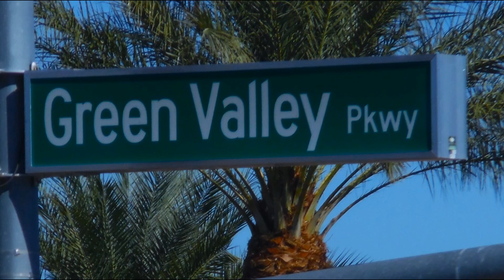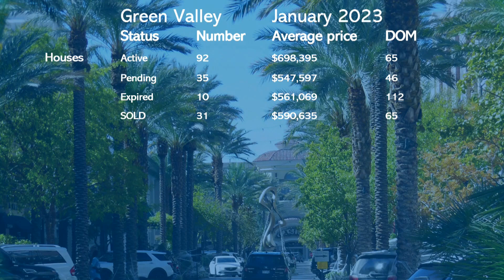Green Valley Real Estate Market Report January 2023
Green Valley Real Estate Market Report January 2023 brings the latest details for Green Valley real estate. Green Valley real estate has been active in January 2023 and here we see exactly what is trending up and what is trending down.

Green Valley is known as one of the prestigious areas of Las Vegas and Green Valley real estate is highly sought after.

In the month of January, we notice that Green Valley real estate trending up in value. And the trend looks to continue in February as well. All in all, things look good for Green Valley real estate.